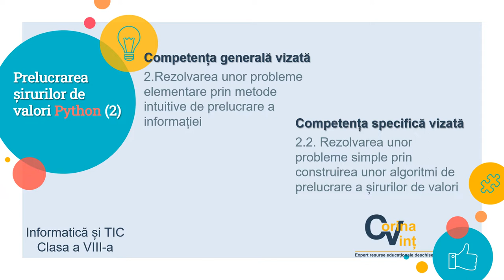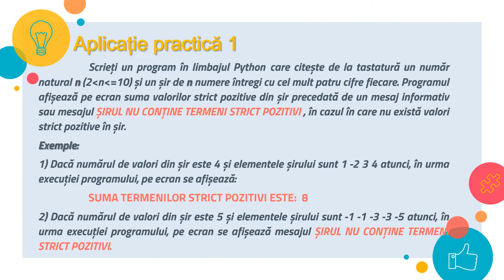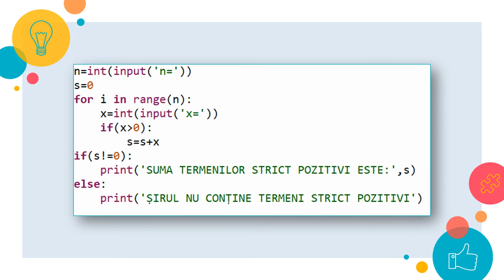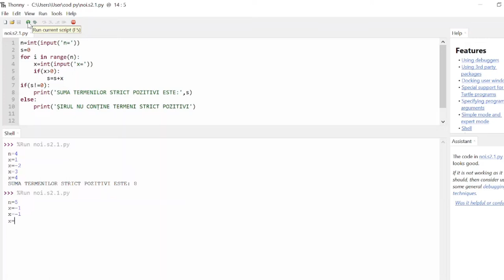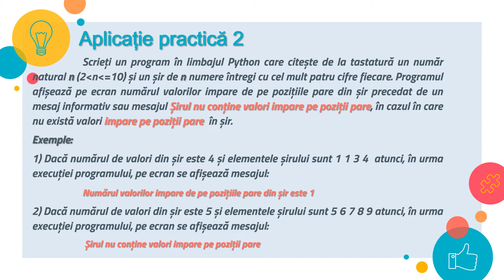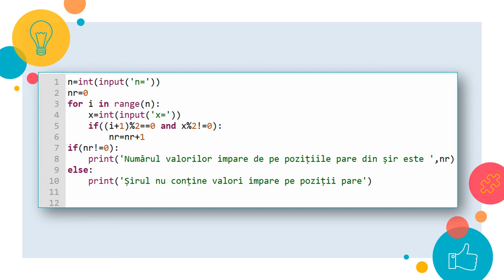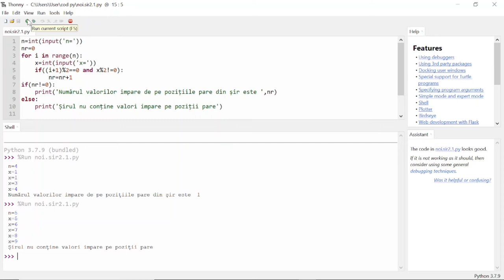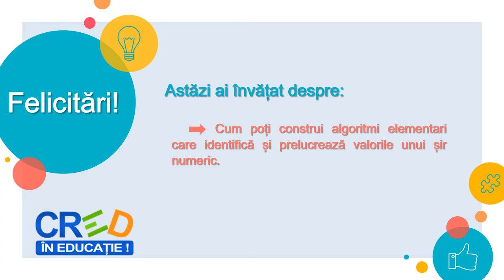Prelucrarea șirurilor de valori Python (2)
Resursa video propusă are în vedere activitatea de învățare ce presupune rezolvarea unor probleme cu șiruri de valori și implementarea în limbajul de programare Python a algoritmilor rezultați.
Aplicațiile practice prezentate calculează și afișează sume, produse, număr de elemente alese pe baza unor criterii, din cadrul unor șiruri de numere întregi, sau mesaje adecvate situațiilor particulare în care se încadrează valorile testate de program. Pentru exersarea individuală a achizițiilor realizate pe parcursul prezentării, se propune o aplicație în același context.

Autor: Corina Vinț